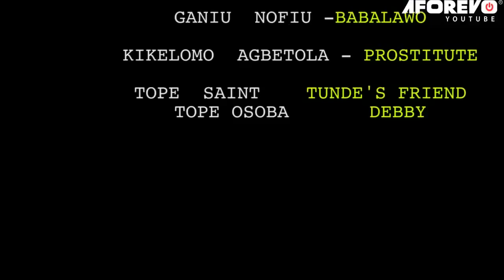SEBI MINI - Nigerian Yoruba Movie Starring Femi Adebayo | Olaide Oyedeji | Tunde Usman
SEBI MINI